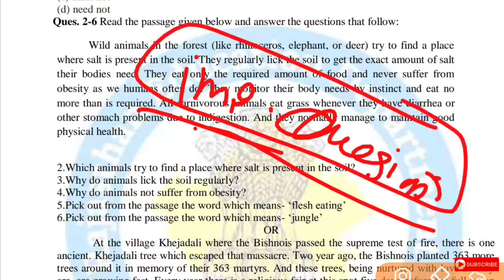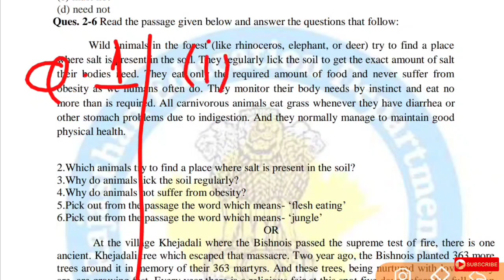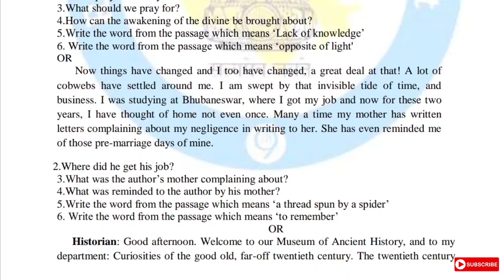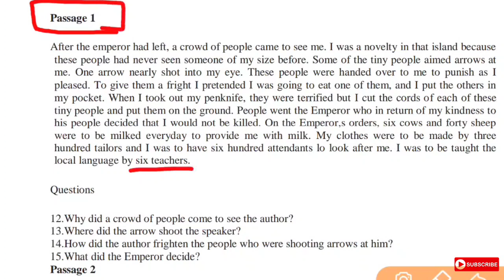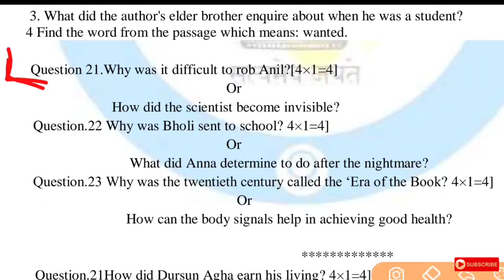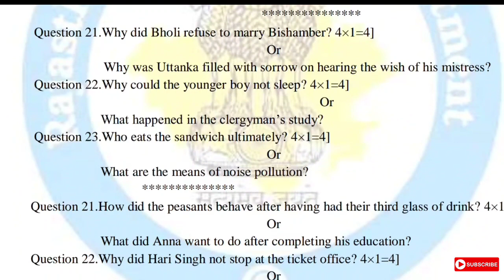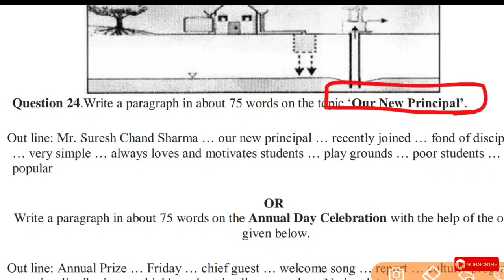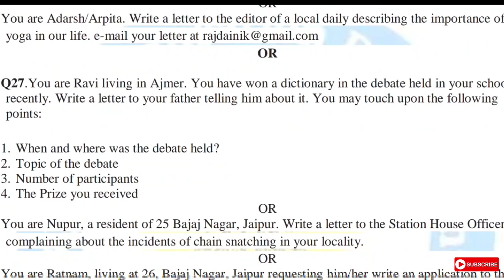RBSE 10th English 31 March 2022 Important Questions Paper Solve। अति महत्वपूर्ण प्रश्न हुबहु पेपर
Rajasthan 10th Class English 31 March 2022 Important Questions Paper Solutions। RBSE 10th Class English Most Important Model Paper Solve

राजस्थान 10वी अंग्रेजी अति महत्वपूर्ण प्रश्न हल, RBSE 10th  Class English Most Important Questions Paper Solutions

RBSE 10th English Most Important Questions Paper Solutions Rajashthan Board राजस्थान 10वी बोर्ड परीक्षा अंग्रेजी महत्वपूर्ण पुरा पेपर हल